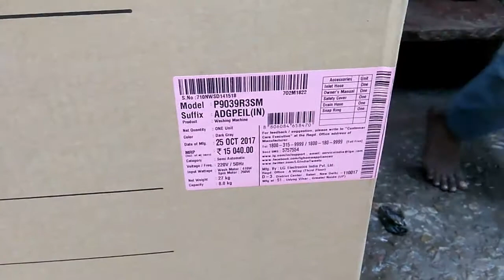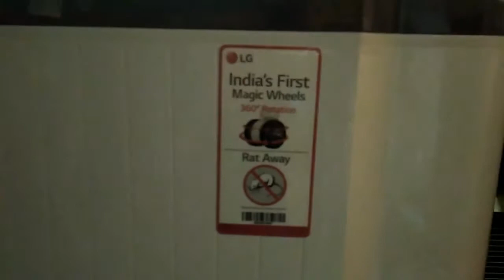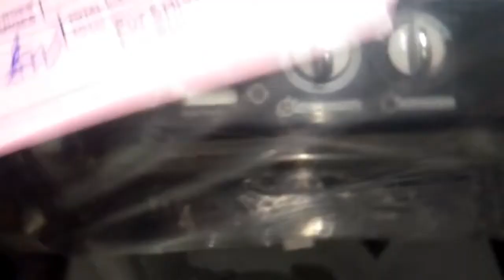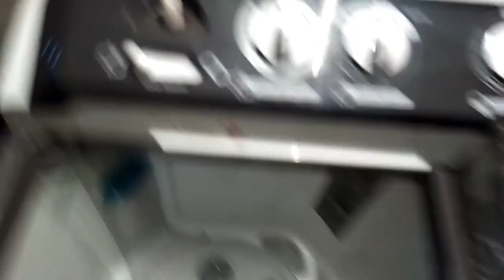Lg P9039R3SM LG Washing Machines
*COPYRIGHT
*COPYRIGHT INFORMATION